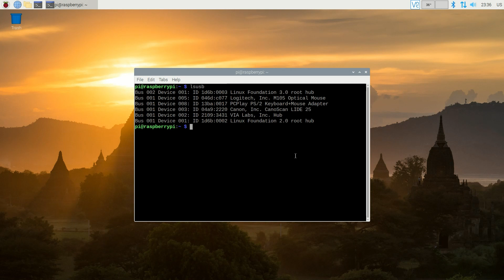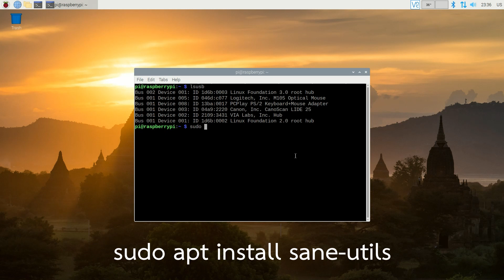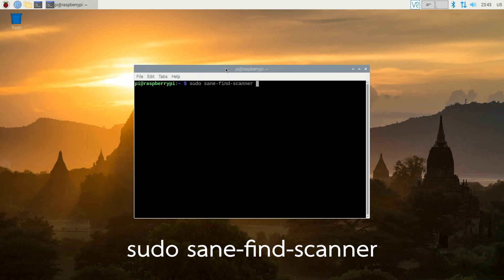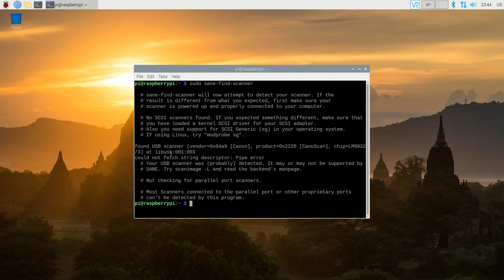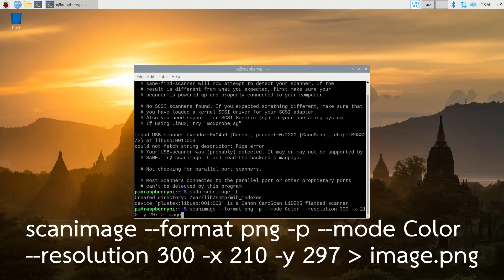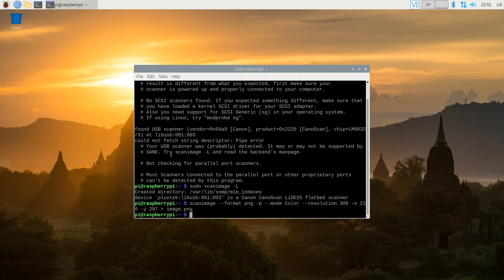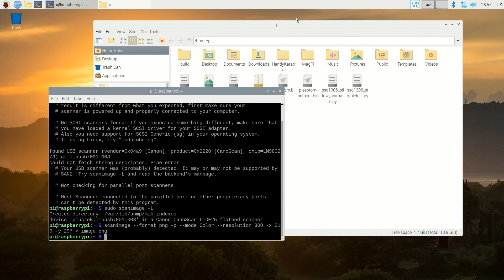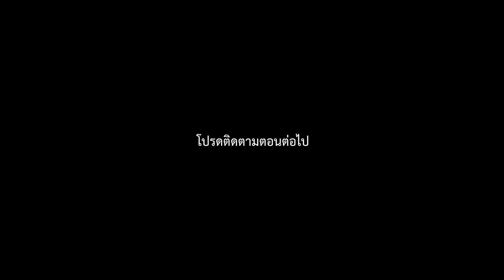เซ็ตระบบสแกนภาพลงแชร์โฟลเดอร์บนบอร์ด Raspberry Pi : PART1 [คันทรีโชว์ #51]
True Money,True Wallet และ PrompyPay ที่นี่ครับ